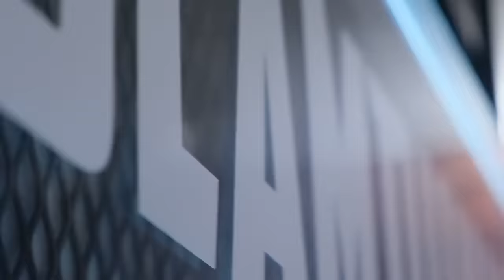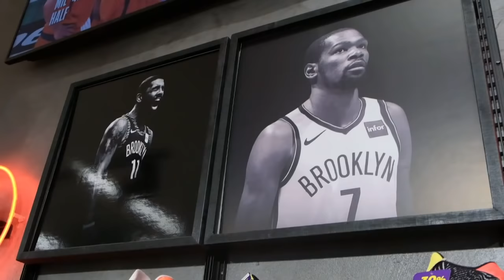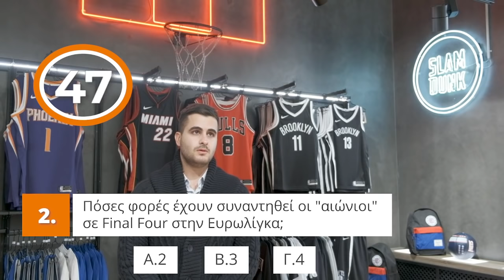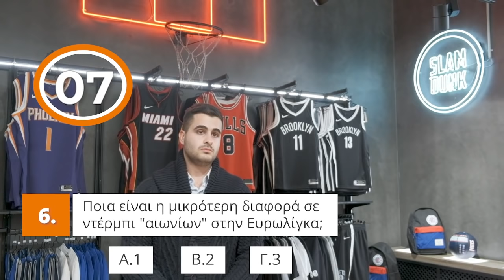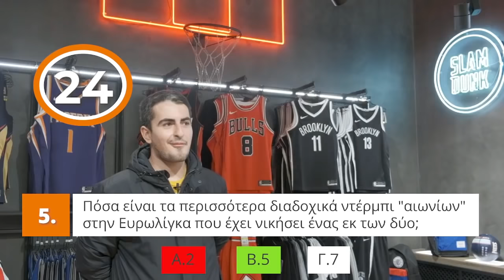(Greek) Eurohoops Show - Ep. 23: Ονειρώδης Ολυμπιακός, εφιαλτικός Παναθηναϊκός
Η τέλεια καταιγίδα. Ο Ολυμπιακός φλέρταρε με το να σπάσει την "35αρα" κόντρα στον Παναθηναϊκό και σφράγισε μαθηματικά την είσοδό του στα playoffs. Προβληματισμός και ερωτηματικά για το μέλλον των πρασίνων.